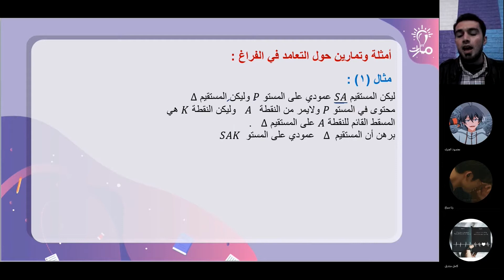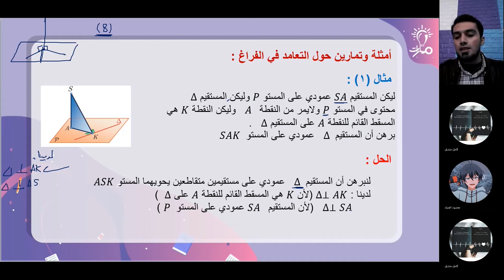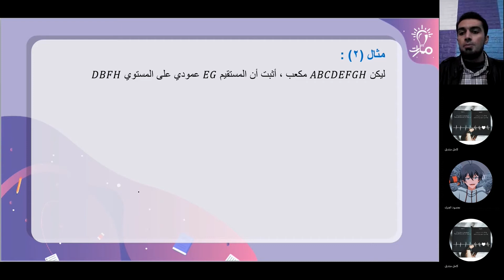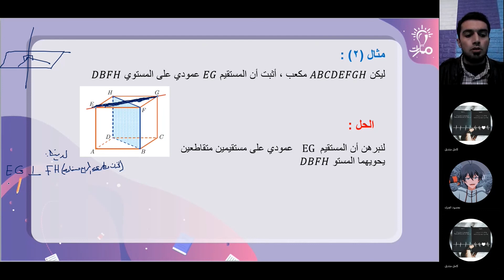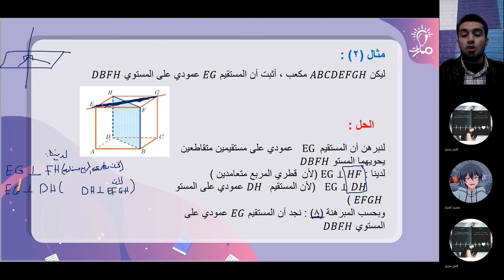أمثلة عن التعامد في الفراغ درس الهندسة الفراغية رياضيات عاشر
شرح أمثلة عن التعامد في الفراغ درس الهندسة الفراغية في كتاب الرياضيات للصف العاشر  - منهاج شمال غرب سوريا